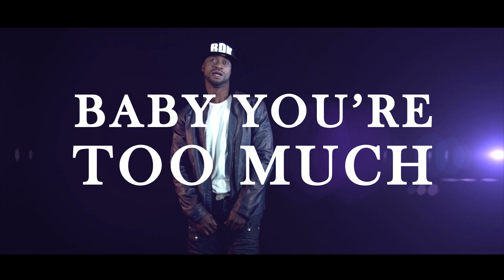Baby you too much artiste BDK